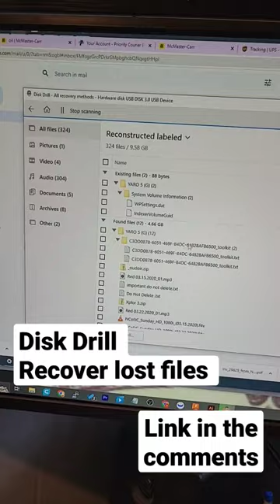Disk Drill Recover was software Link below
Download your free software today